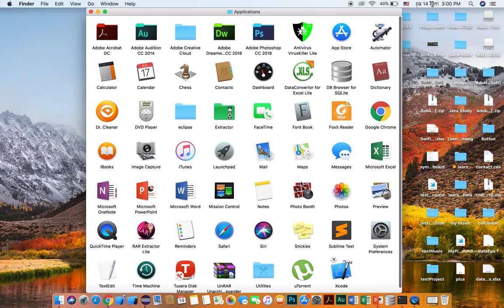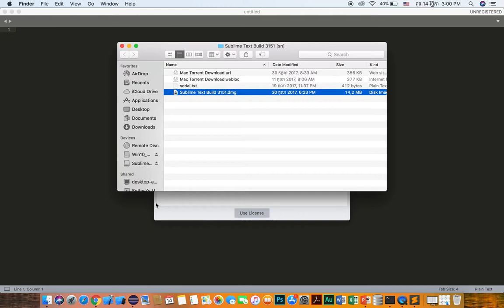how to setup sublim with serial number on mac